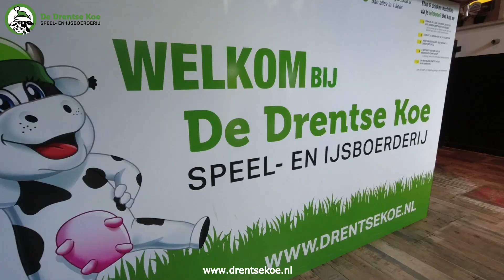De Drenste Koe Familiefiets